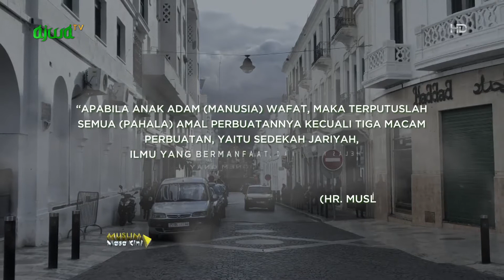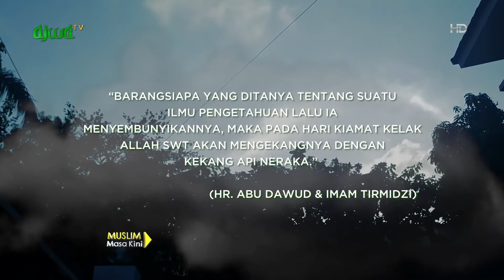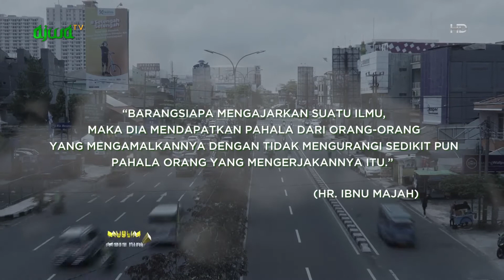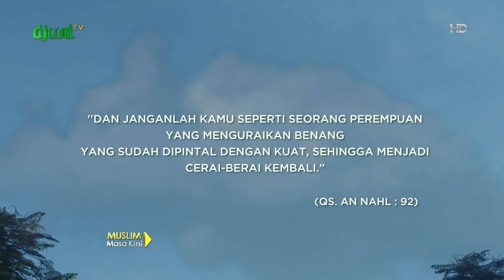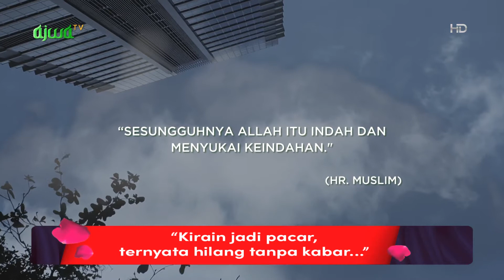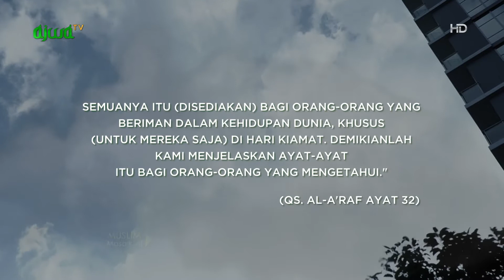Berbagi Ilmu Yang Bermanfaat | Cara Buat Tas Rajut –Muslim Masa Kini